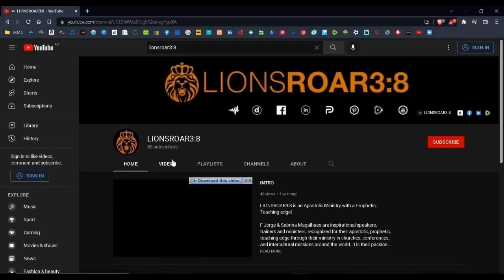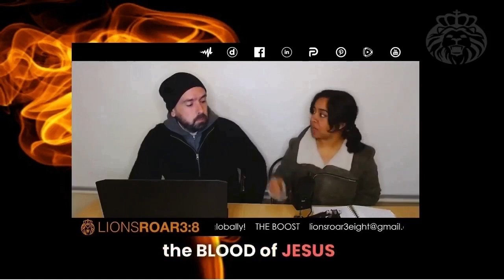LIVING A SUPERNATURAL LIFE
LIVING A SUPERNATURAL LIFE: WALKING IN THE FOOTSTEPS OF JESUS
We are called to live a Supernatural Life just as Jesus did, following His example of Trust, Expectation and His Word. By believing in His promises and embracing Holy Spirit’s guidance, we can experience God’s miraculous power in our daily lives. This Study explores these three key elements for a Supernatural Life: TRUST, EXPECTATION and GOD'S WORD, just as Jesus exemplified and promised we would do the same…
JOHN 14:12 AMPC I assure you, most solemnly I tell you, if anyone steadfastly believes in Me, he will himself be able to do the things that I do; and he will do even greater things than these, because I go to the Father. Shalom & Amen! lionsroar3eight faith hope love peace kingdomculture WorkingwithGod 🔥🦁🔥